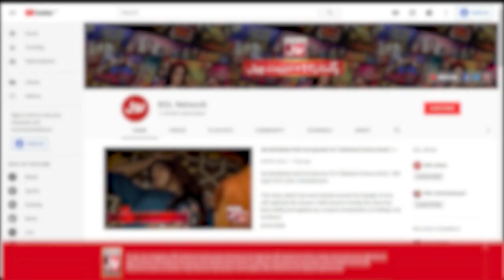Girls Shocked Everyone | Ring Race | Jeeto Ek Minute Mein | Sharahbil Siddiqui | BOL Entertainment